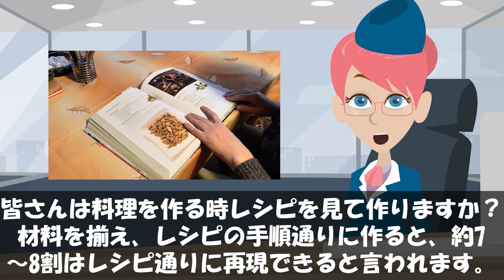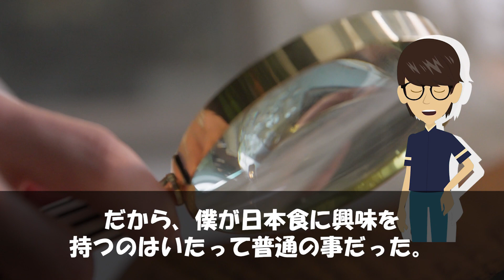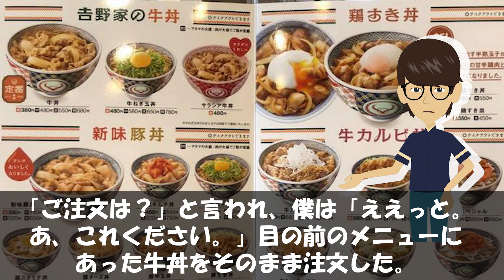【海外の反応】「牛丼なんて２度と食べたくない」カナダで初めて日本式の牛丼を食べた外国人がバッサリ…→しかし、彼が日本の吉野家で牛丼を食べてみると…。→「．．．。」【俺たちのJAPAN】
■フリー素材
動画：Pixabay（フリー動画）